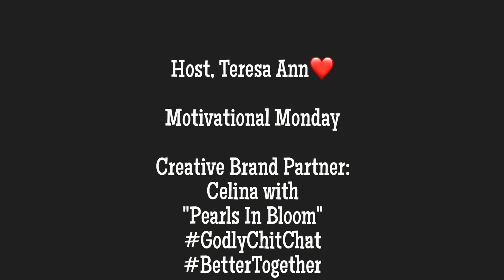Episode 81: MOTIVATIONAL MONDAY | ESPRESSO HIS LOVE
On today's Motivational Monday, truly sharing how we can "Espresso HIS Love" in the midst of rude, hurting people.